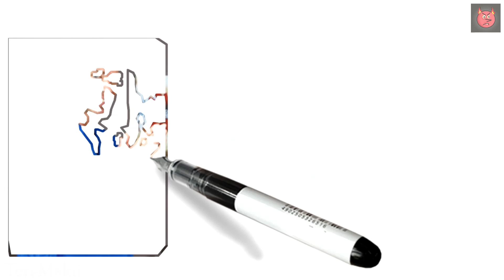Dani Daniels: Sad Motivational Life Story |Funny Biography | Teri-Makii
In this video I talk about Dani daniels Life Story In Hindi. An inspirational funny biography makes by me. In this video I also include johnny sins and danny d. This Information is not true, all story created by facebook memes and my imagination.
She is an Independent women. If you don’t know her, then you are a kid, go and watch pogo 😂.
1 Like = Get 1 PussyCat Award